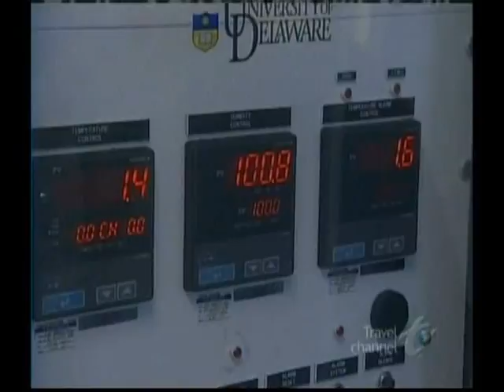Made in America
Gore-tex Highlight... thats me on the treadmill near the end :)